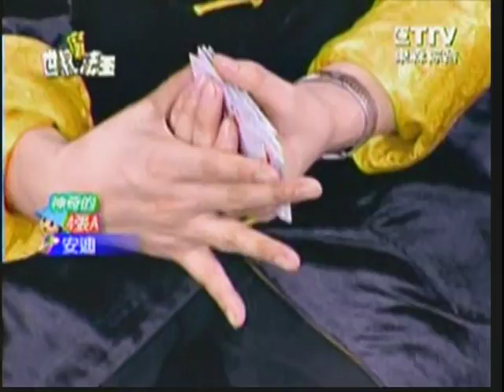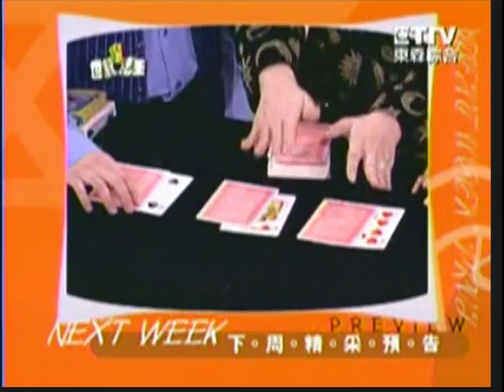世紀魔法王(2-1)2